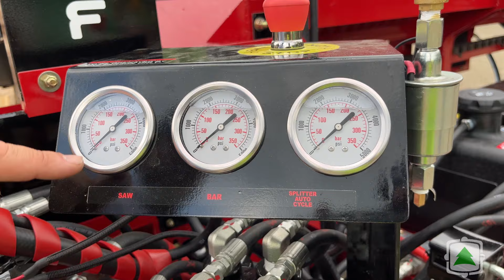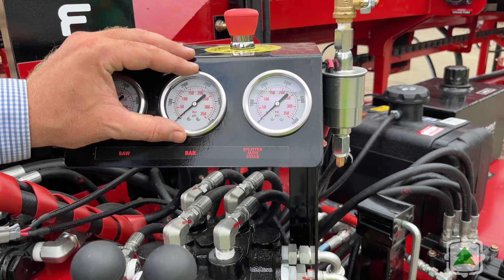What To Do When You Receive Your Pro MP Series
Matt Timmins is here to walk you through the first things you should do when you receive your new firewood processor!

Monday - Friday
8 am to 4:30 pm EST